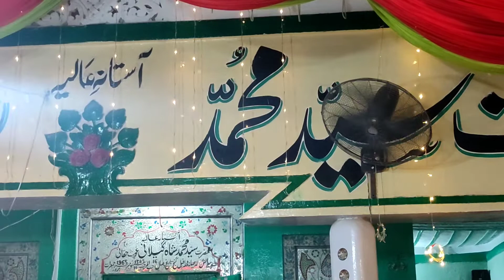Ali Jiya Koi Murshad Mile Ta | میلہ حضرت سید محمد شاہ گیلانی غوثِ حقانی | Qasida 2023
Qasida mola ali ki shan, ali mola ali ki shan qasida new 2023, beautiful punjabi video qasida, best pakistani qasida ya Ali mola ali ki shan.